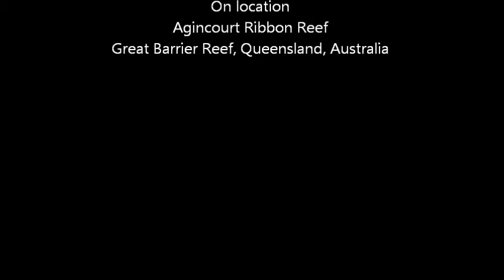Barracudas and Triggerfish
Dive on Agincourt Ribbon Reef, Queensland, Australia